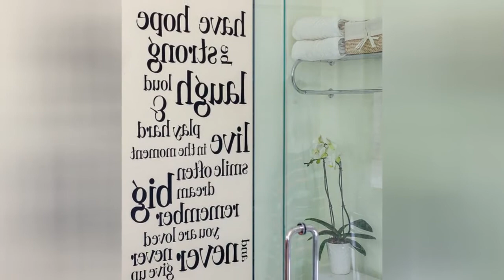75 Beautiful Kids' Bathroom With Beige Countertops Design Ideas #405 🚿